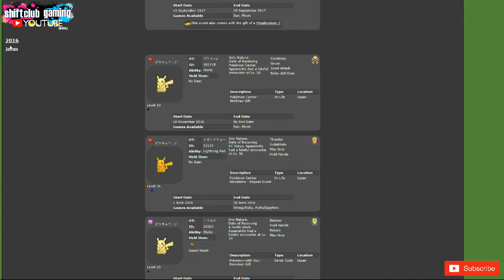FLYING PIKACHU GIVE AWAY - POKEMON SWORD AND SHIELD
HELLO AND WELCOME TO SHIFTCLUB GAMINGS FIRST EVER POKEMON VIDEO

SO WE HAVE ALWAYS LOVED POKEMON GAMES EVER SINCE GEN 1 POKEMON BLUE ON MY FISRT EVER GAME BOY WAY BACK IN 1998

NOIW WE ARE IN 2022 AND I HAVE JUST PLAYED AND FINNISHED POKEMON SWORD AND SHIELD AND LOVED IT SO

WHEN POKEMON SCARLET AND VIOLET LAUNCH IN NOVEMBER
ON THE NINTENDO SWITCH I WILL BE PLAYING AND BRINGING SOME POKEMON CONTENT TO THE CHANNEL IN A POKEMON PLAYLIST FOR YOU GUYS

SO TODAY I AM LETTING YOU GUYS KNOW THAT I WILL BE STARTING A POKEMON SWORD AND SHIELD GIVE AWAY FOR A RARE FLYING PIKACHU FROM A POKEMON CENTRE OPENONG IN JAPAN BACK IN 2016

THIS POKEMON IS A MUST FOR ALL COLLECTORS AND I AM SO HAPPY TO GIVE YOU GUYS THE CHANCE TO GRAB YOUR VERY OWN FLYING PIKACHU

I WILL BE UPLOADING A VIDEO TOMORROW WHEN THE GIVE AWAY GOS LIVE FOR YOU GUYS

CONFIRMING A FEW MORE DETAILS TOO SO STAY TUNE FOR THAT VIDEO.

I DONT USE BOTS OR ANY HACKING TOOLS.

THIS POKEMON IS COMPLEATLY LEGAL AND OFFIACL.

I BATTLE ALL MY POKEMON ONLINE.